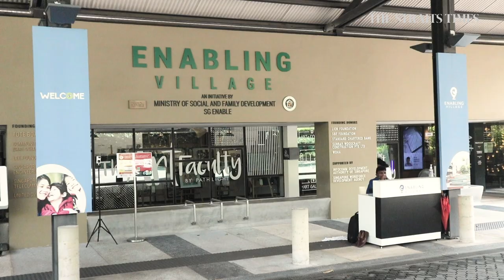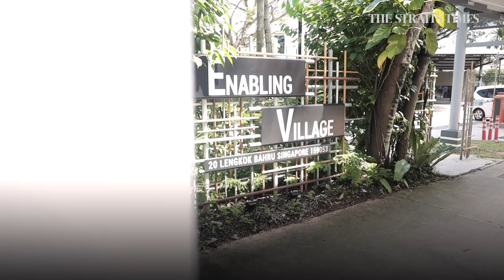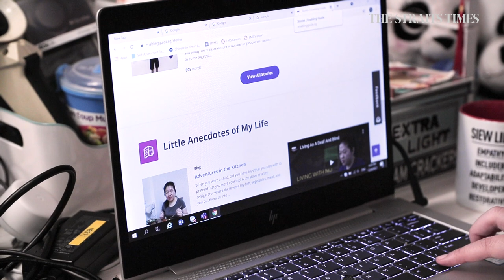She lost her sight and hearing but never lost hope and optimism | Wong Kim Hoh meets Tan Siew Ling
Tan Siew Ling became blind at the age of 11. Two years ago, she also lost her hearing. Today, she navigates the world with the help of assistive technology, and refuses to let her condition dampen her optimism. Read the story